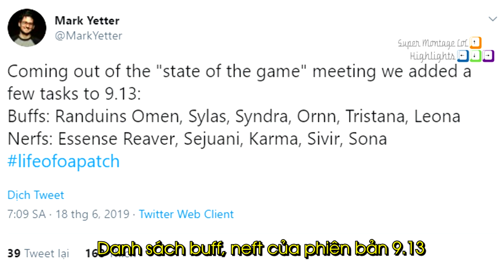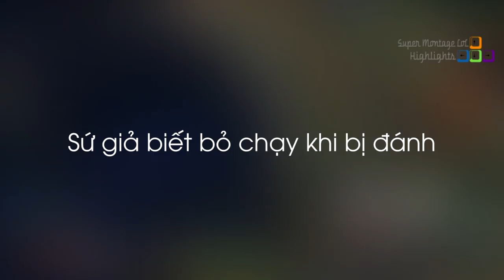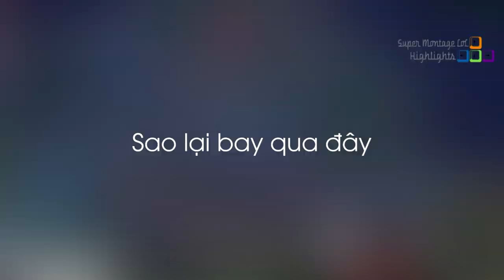Riot lập tức sửa sai khi đã giảm sức mạnh Sylas quá tay, BoxBox gặp phải sứ giả biết bỏ chạy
Riot lập tức sửa sai khi đã giảm sức mạnh Sylas quá tay, BoxBox gặp phải sứ giả biết bỏ chạy - Khi Cao Thủ Stream có gì Hot #811